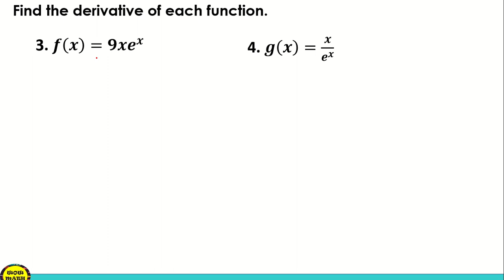DIFFERENTIATION RULES FOR EXPONENTIAL FUNCTIONS PART 1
‼️BASIC CALCULUS‼️
🟣 GRADE 11:  DIFFERENTIATION RULES FOR EXPONENTIAL FUNCTIONS PART 1